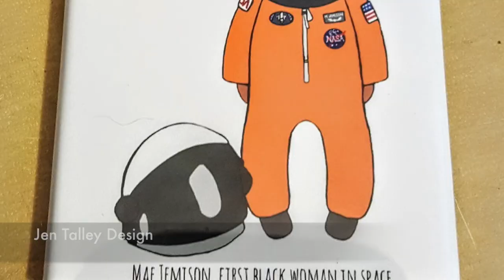78th St Studios Holiday 2017 Makers #5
78th Street Studios has been our homebase since 2004 when we got our start there. It's also our largest show of the year, with about 150 makers spread over 4 floors of the building.